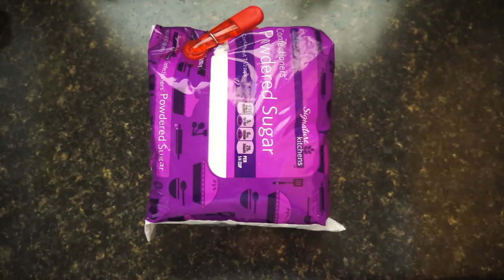Cake Baking 102 - Failure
New Daily Vlog! No. 36 - Yes I'm a week behind uploading, but it'll be fine soon!